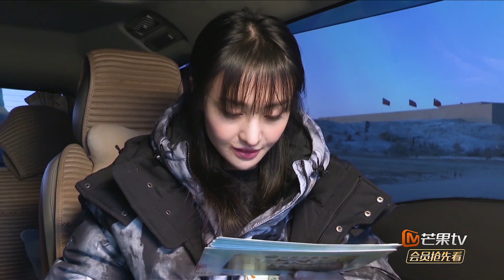【了不起的长城】Plus版03期： 黄明昊蹴鞠大赛斩获MVP 周深开嗓演唱情深深雨蒙蒙 郑爽嘟嘴答题超软萌 The Great Wall Plus版EP3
了不起的长城 杨超越 周深 灿星官方热播中！